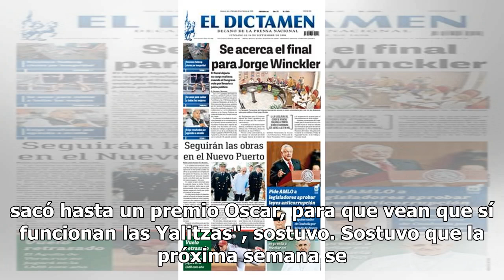Yalitzas sí funcionan para cuidar niños: delegado de AMLO en Veracruz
El delegado de Morena del gobierno federal en Veracruz, Manuel Huerta Ladrón Guevara, aseguró que las "Yalitzas" (haciendo referencia a las empleadas domésticas) sí funcionan para cuidar niños como una estancia infantil. En entrevista, Ladrón Guevara, dijo que padres de familia pueden optar por "Yal...